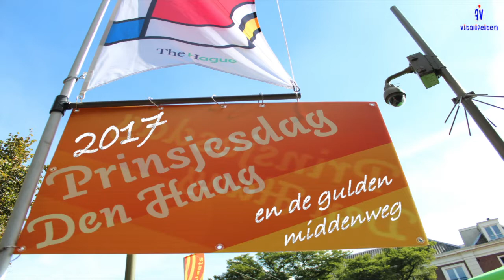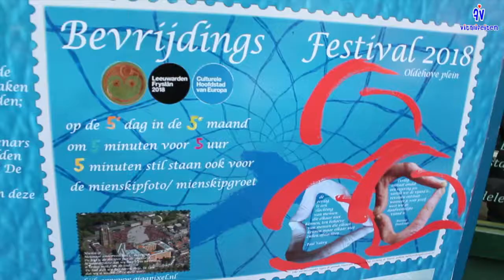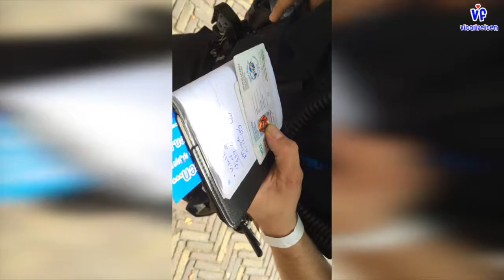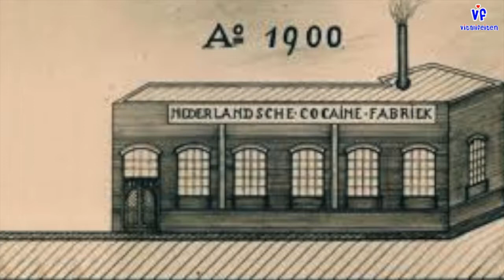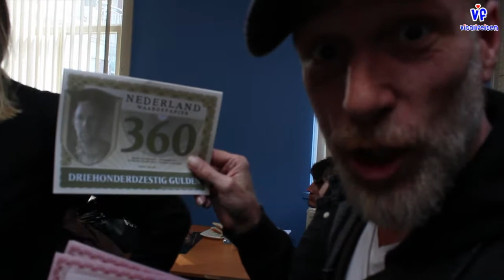Prinsjesdag 2017 en de Gulden middenweg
Het vitalifeiten team is deze keer naar Den haag geweest om te kijken naar de uitleg van Sven Hulleman over de nieuwe gulden.
Het was die dag ook (Sprookjesdag) prinsjesdag waardoor we niet eens naar plaats van bestemming konden
en zelfs ons moesten legitimeren aan de politie.
Een gedeelte van ons avontuur is live geweest via de facebook amusement pagina van vitalifeiten
De hele overdreven politie macht heeft de boel die dag duidelijk door elkaar geschud.
Helaas is er van de lezing weinig opgenomen mede door de stress van het politie optreden.
Maar meer info over de Gulden vind je bij de links hier onder bij de beschrijving.
Heel veel plezier bij het kijken van onze samenvatting van met ook live beelden van die dag.
Delen en liken word gewaardeerd.

Hier zie je een ander verslagje van die dag door Follow the money :